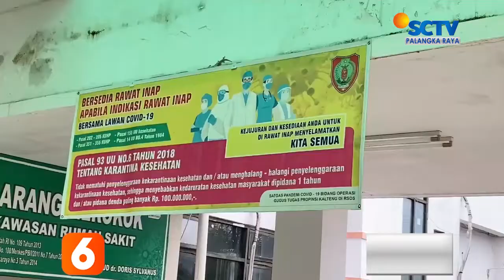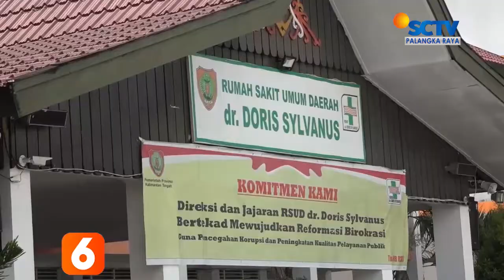PALANGKARAYA - TARIF PCR BELUM TURUN